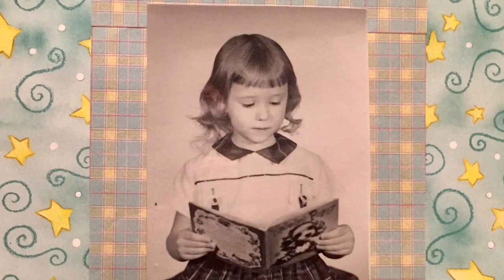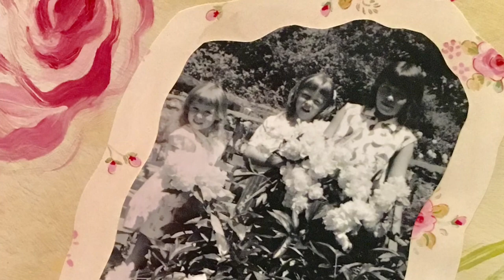Cradle Song(Brahms) & Open Up Your Heart...(Hamblen) - ‘’Mouse”(childhood memories)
My childhood - “Cradle Song’’ sung & played by my mother, Margaret Shriner. ‘’Open Up Your Heart (And Let The Sunshine In) sung by Kathleen Shriner(‘’Mouse”), which is my nickname. Recorded when I was 6 years old.
January 20, 2019, I am officially a senior citizen!